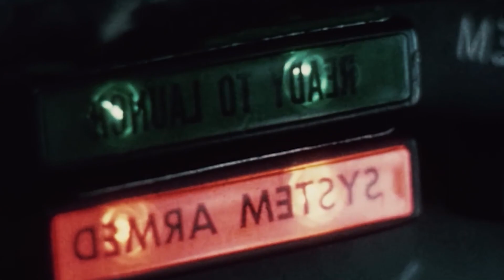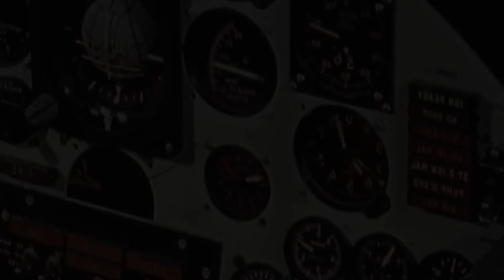Space That is Faster Than That is Also | North American X-15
Hello Aviation Enthusiasts,

Today, we're diving into the fascinating world of aerospace with a focus on the legendary North American X-15. Developed in the 1950s and 1960s, the X-15 was an experimental rocket-powered aircraft that pushed the boundaries of flight and aerospace engineering.

The North American X-15 holds a special place in aviation history as the world's fastest manned aircraft, reaching speeds exceeding Mach 6 and altitudes above 350,000 feet. This remarkable feat of engineering was crucial in advancing our understanding of high-speed flight, aerodynamics, and space exploration.

Join us as we explore the remarkable journey of the North American X-15, from its groundbreaking test flights to its lasting legacy in the annals of aviation history.